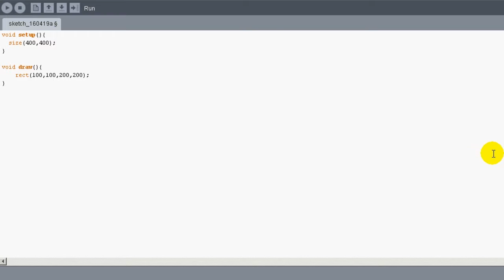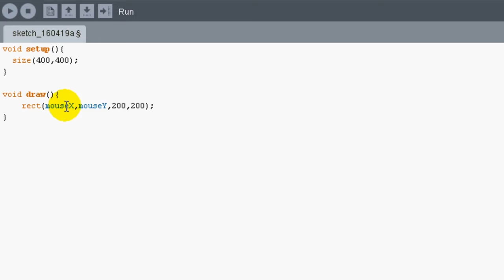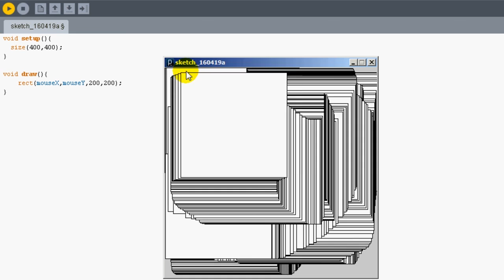Programación con Processing: dimensiones variables de los objetos